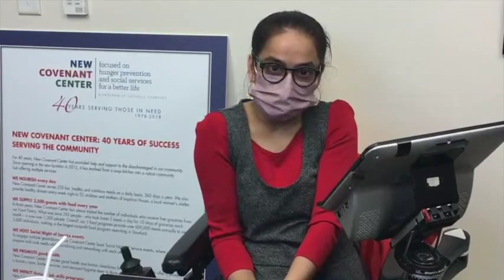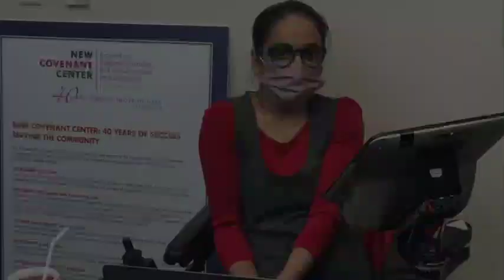Meet Reenu Zwolinski - Intern/Assistant New Covenant Center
Many people look at disabled people and look the other way.  I am from India and came to America, to make my dreams a reality.  I got my degree from CUNY, City University of New York, and majored in Computer Science.  But soon I realized my passion was art, so I turned to graphics and web designing.  Falling in love, getting married and having a son was not in my book.  So, you can see I adapt to unknown territories quickly.  I started my career making graphics for a sign company, after that I did many freelance projects for various agencies, but something was missing.  I reached out to a few organizations who help disabled people find work.  I got excited when the Kennedy Employment Services of the Kennedy Center gave me the opportunity to do an internship at New Covenant Center.  Working with this non-profit organization, who feeds families who are struggling, I was able to relate to my struggles throughout my life and getting help.  Today I am smiling, knowing I am a part of the community and I am able to give back with my skills.

Since 1916, Catholic Charities has served Fairfield County with programs that feed the hungry and homebound, shelter the homeless, strengthen families, assist with physical and mental health, and deliver consultation and assistance to immigrants. We serve all people without regard to age, race, religion, or ability to pay.